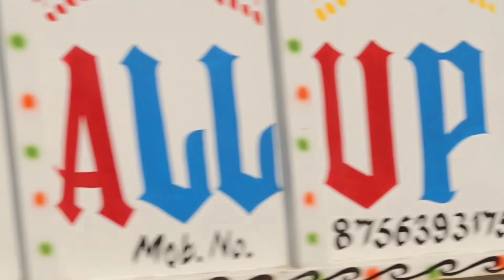मेहरारू गई रिसयाय Imran Sabbu ki Comedy